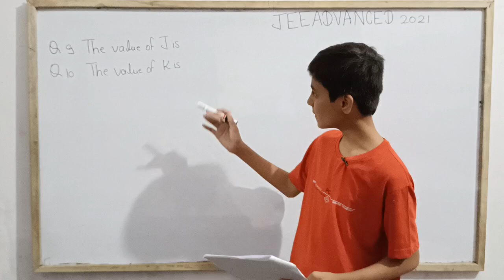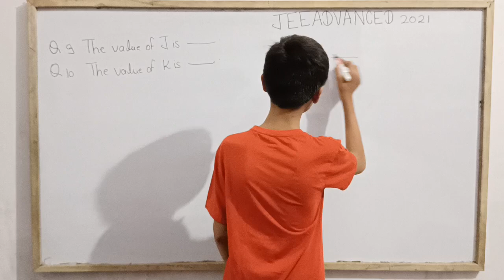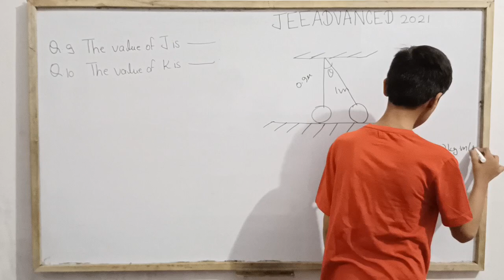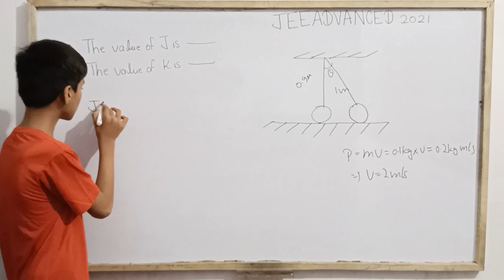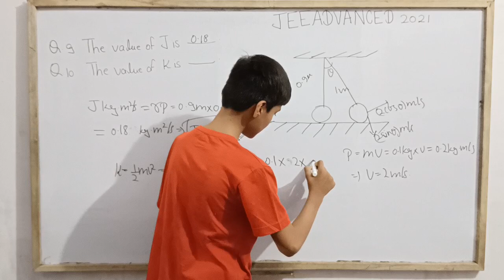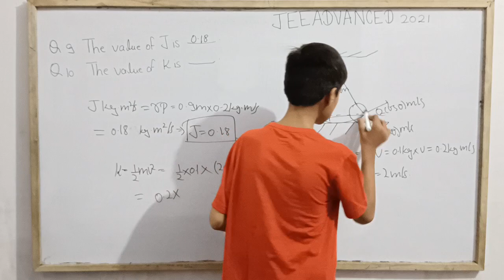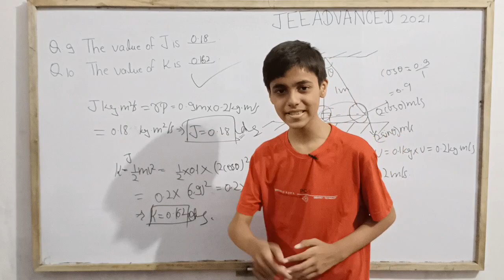JEE Advanced 2021 Paper 2 Question Stem For Question Number 9 and 10|Physics